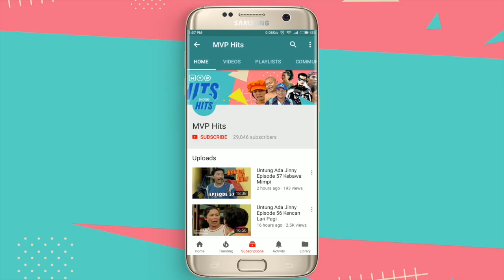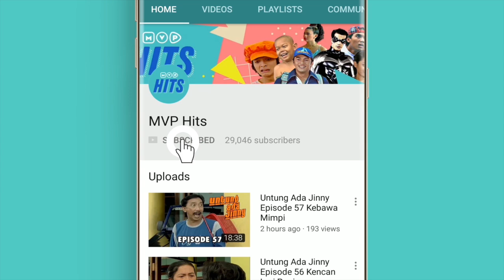Suami Suami Takut Istri Episode 176 Part 1 - Ada Kemauan Ada Jalan, Selagi Ada Pretty